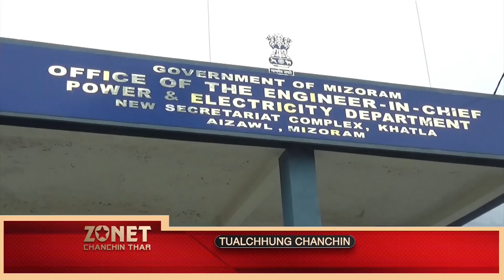ZONET CHANCHIN THAR 9 July 2021 (Zirtawpni)